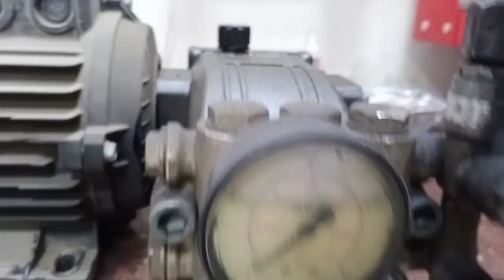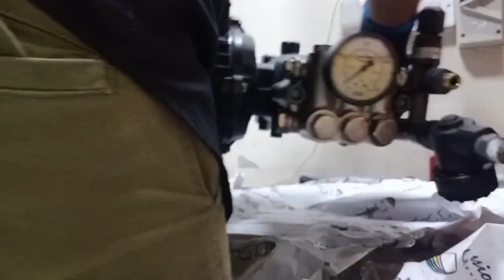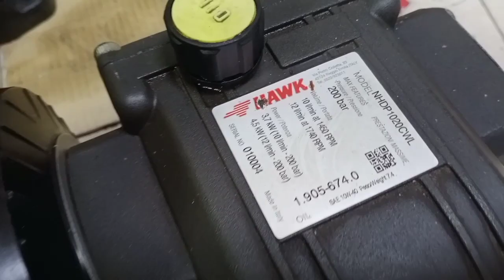How to repair HAWK high pressure 200 bar Made in Italy 🇮🇹mtvolgs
al mouj al abyadh w. shop equip tr. llc › contact-us
Supplier of Industrial Equipment.

Al Mouj Al Abyadh Workshop Equipment Trading - 2GIS › dubai › firm
Al Mouj Al Abyadh Workshop Equipment Trading: addresses with entrances on the map, reviews, photos, phone numbers, opening hours and directions to these ...

Al Mouj Al Abyadh - Home | Facebook › ... › Industrial Company
Al Mouj Al Abyadh General Trading Co. located in Sharjah Sole Distributor of HAWK High Pressure... 3 Street, Industrial Area 5, Sharjah, ...

190. al mouj al abyadh workshop equipment trading llc - Local ... › ... › Sharjah

ABBAR GROUP FZC / AL MOUJ AL ABYADH - Gulf Yellow ... › companies

Office Q4143, SAIF Zone, Sharjah SHARJAH INDUSTRIAL AREA 5.

Al Mouj Al Abyadh W. Shop Equip. Tr - Waze › directions › sharjah › sharjah › al...
Al Mouj Al Abyadh W. Shop Equip. Tr. 309 First Industrial St - Industrial AreaIndustrial Area 5 - Sharjah - United Arab Emirates ...

الموج الأبيض لتجارة معدات الورش al mouj al abyadh - Waze › sharjah › الم...
Realtime driving directions to الموج الأبيض لتجارة معدات الورش AL MOUJ AL ABYADH, 309 First Industrial St, Sharjah, based on live traffic updates and road ...

Al Mouj Al Abyadh (@Almoujalabyadh) | Twitter › almoujalabyadh
The latest Tweets from Al Mouj Al Abyadh (@Almoujalabyadh). وكيل حصري الشرق الوسط شركة هاوك لمضخات ضغط العالي. Sharjah, United Arab Emirates.

Al Mouj Al Abyadh - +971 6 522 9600 - VYMaps.com › Al-Mouj-Al-A...
عن العمل: Al Mouj Al Abyadh General Trading Co. have the latest Technology in the Power field, and provide high quality product.
1
2
3
4
5
6
Next

See photos
Map of ‫الموج الأبيض لتجارة معدات الورش AL MOUJ AL ABYADH‬‎

See outside
Merchant logo
الموج الأبيض لتجارة معدات الورش AL MOUJ AL ABYADH
3.0
2 Google reviews
Corporate office
Address: 309 First Industrial St - Industrial AreaIndustrial Area 5 - Sharjah
Hours:
Suggest an edit · Own this busin